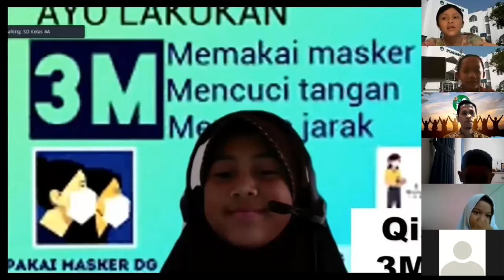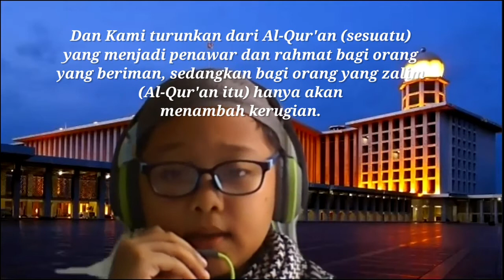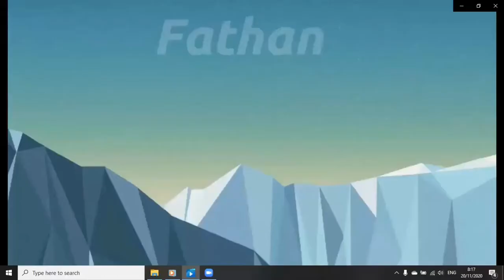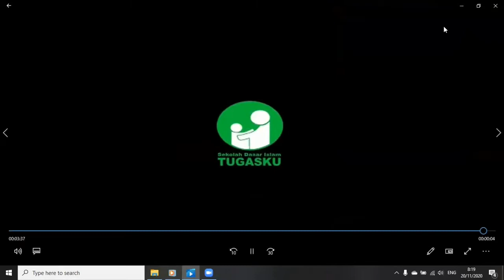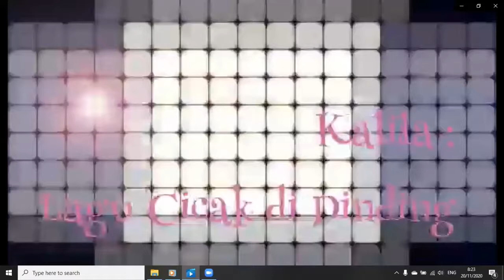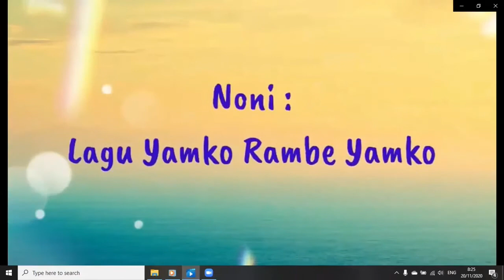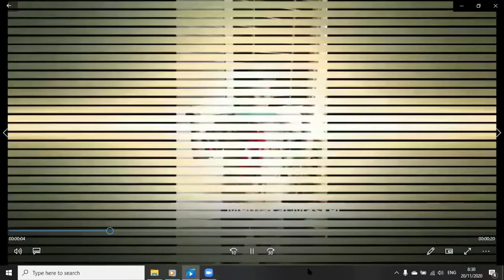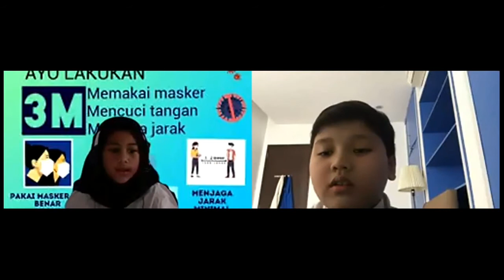ASSEMBLY 4A (Virtual) | SD Islam Tugasku | Cara Menjaga Kesehatan